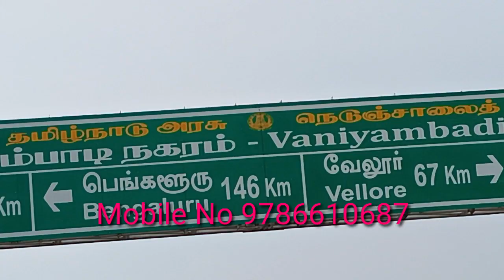இடம் விற்பனைக்கு உள்ளது | Sornam Real Estate